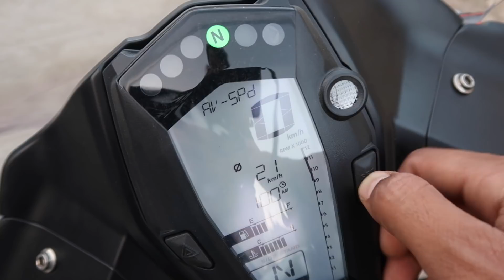TVS Apache RR 310 Review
Namaste dosto, iss video me dekhiye TVS ki latest Apache RR 310 ka ride review. RR 310 me BMW ke saath mil ke banaya gya engine lga hai. Ye bike ek sports tourer category me aati hai or competition me CBR 250R, RC 390, dominor jaisi bike hai.